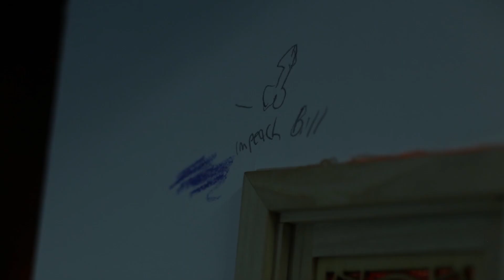HARLEM75- animated film by John Wright II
Darnell runs into an old familiar face and realizes that his broken heart, over years, has been formed from the misperception of interracial relationships.